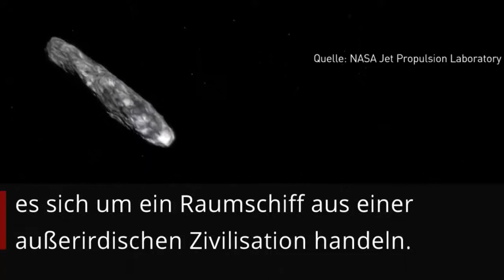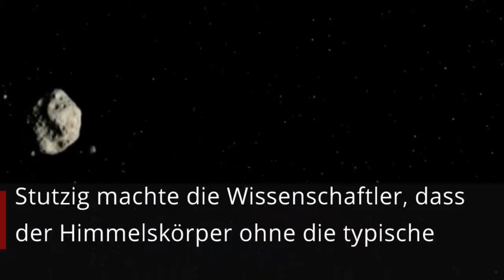Liefert Asteroid "Oumuamua" Beweis für außerirdisches Leben?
Stephen Hawking ist alarmiert
Im vergangenen Oktober hatten Astronomen erstmals ein Objekt aufgespürt, das aus den Tiefen der Milchstraße kam und durch unser Sonnensystem raste. Dies ergab sich aus seiner ungewöhnlichen Bahn und seinem hohen Tempo.
Mit 25,5 Kilometer pro Sekunde kam es aus dem interstellaren Raum aus Richtung des Sternbilds Leier angeflogen. Als es die Sonne umkurvte, wurde es auf ein noch höheres Tempo beschleunigt.
Die Beobachtung war eine wissenschaftliche Sensation.Die Himmelsforscher gaben dem kosmischen Geschoss den Namen „Oumuamua“, was hawaiianisch für „Botschafter aus der Ferne“ steht. Ebenso verblüfft waren sie von seiner ungewöhnlichen Form; Oumuamua ist 400 Meter lang, aber nur 40 Meter breit und gleicht damit einer Zigarre.
Marc Zuckerberg und Stephen Hawking unterstützen Erforschung
Dies brachte Forscher der „Breakthrough Listen Initiative“ (BLI) auf eine ungewöhnliche Idee: Könnte es sich bei Oumuamua um einen Artefakt handeln, also um eine künstliche Struktur? Dann wäre die Himmelszigarre vielleicht ein Raumschiff einer außerirdischen Zivilisation. Mit seiner langgestreckten Form würde es interstellarem Gas und Staub nur eine geringe Angriffsfläche bieten und so Reibung sowie Beschädigungen seiner Hülle minimieren. Womöglich soll es unser Sonnensystem erkunden und die Ergebnisse an seine Erbauer funken.
Das wollen die BLI-Wissenschaftler nun herausfinden. Die Initiative wurde von dem russischen Milliardär Yuri Milner gegründet, auch Facebook-Chef Mark Zuckerberg und der Physiker Stephen Hawking gehören ihr an. Sie hat sich der Suche nach technischen Zivilisationen in der Milchstraße verschrieben, Milner stellte dafür 100 Millionen Dollar bereit.
In der Nacht vom 13. auf den 14. Dezember nehmen Astronomen im Auftrag der BLI mit dem Green-Bank-Radioteleskop unter die Lupe. Es steht im US-Staat West Virginia und ist mit seiner 110 Meter großen Antenne das größte voll bewegliche Radioteleskop der Welt.  Zehn Stunden lang lauschen die Forscher auf vier Frequenzbändern nach Signalen, die von dem Objekt ausgehen.